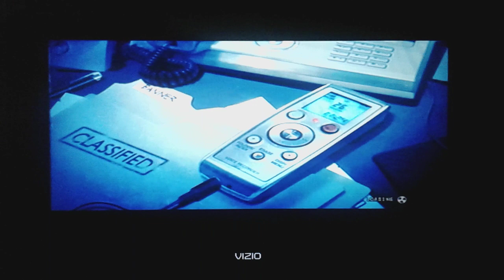Let's Play The Incredible Hulk 2008 Game Part 11: Short Mission.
Since this mission didn't take that long to beat (even though I did get my first death in this Let's Play), I decided to destroy the Tweed Courthouse so I could collect another Landmark Token.